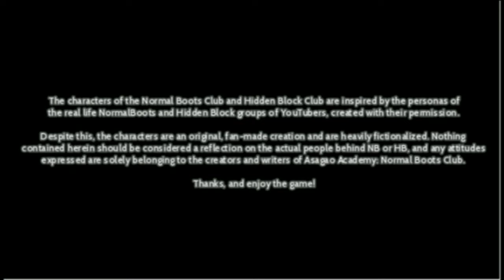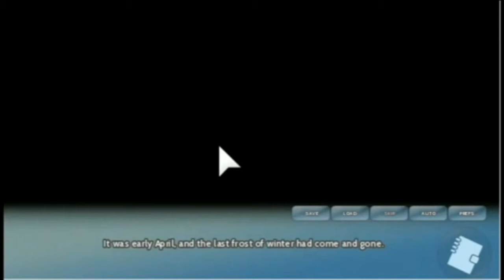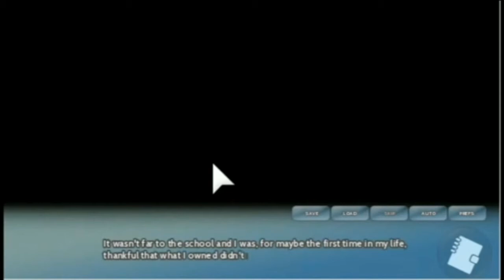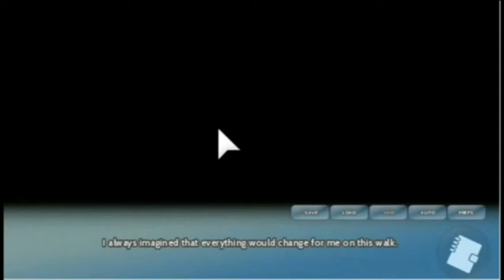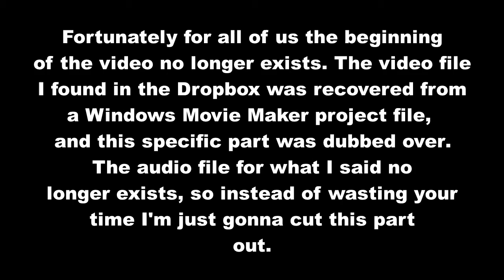For the fourth anniversary of my channel, I've decided to reupload the worst video I've ever made.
This was made and scheduled to upload before I abandoned this channel. Rather then delete it I'm just gonna edit this description to explain why it's here.

Original Description:

"Because if I have to suffer the pain of knowing I made this, then so do you.

Some extra info for nerds:

Game is 'Asagao Academy', an anime dating sim where you can date members of the Normal Boots club (PeanutButterGamer, JonTron, ProJared, etc.) The original video was up for about 3 hours before I deleted it. It had around 17 views, most of which were my own checking back to see how many views or likes it had. I deleted it not because I thought it sucked but because it wasn't getting very many views. Actually believe it or not the audio quality for this was actually a norm for my channel at the time. When I wasn't using the computer's built in microphone I was either using my phone or a terrible $17 microphone that I bought off of Amazon. Other than the disclaimer I added and the part I cut out, this is how the video was originally uploaded. Since I got it from a saved Movie Maker project, however, I can't be sure though; the exported video that was actually uploaded to Youtube was permanently deleted when I actually realized how terrible the video was. Later I ended up deleting all my gaming videos because I realized how unfunny they were, so all that's left on my channel are meme videos that are still somehow getting views. As far as I'm concerned, this is one of the few gaming videos I made that's survived in full. If I find anymore, however, I'll probably delete them forever unless they're worth uploading.

You can get the game in the link below, in case you're actually interested: